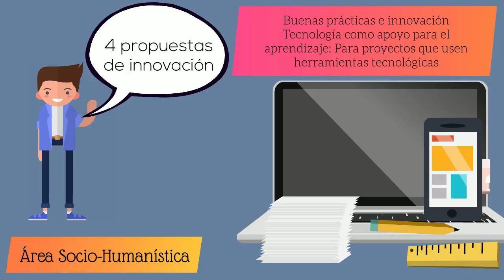VisibilizaciónAscendere | Buenas prácticas e innovación tecnológica como apoyo al aprendizaje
Te contamos un poco de los resultados de proyecto ejecutados en el periodo académico octubre 2020 - febrero 2021 en la línea de Proyectos de Innovación Docente.

Esto es parte de la visibilidad de la XVII Convocatoria de Proyectos y Buenas Prácticas de Innovación Docente.